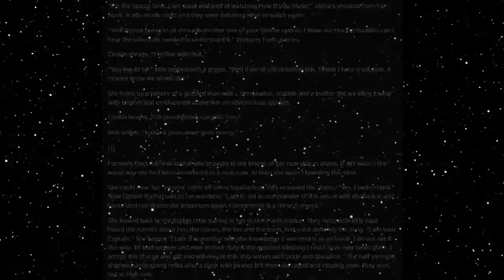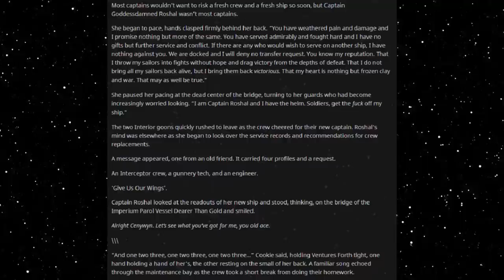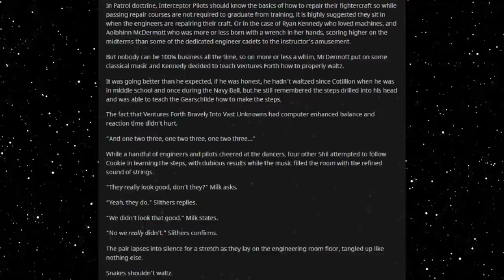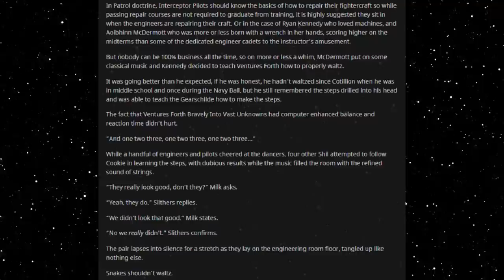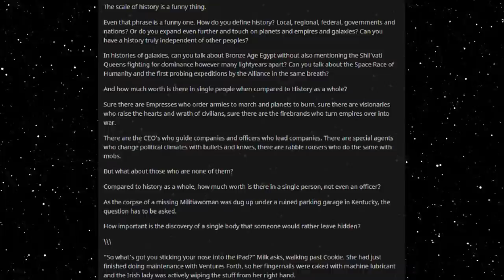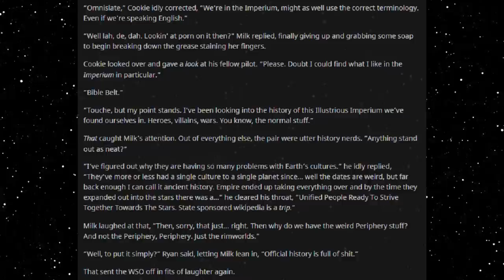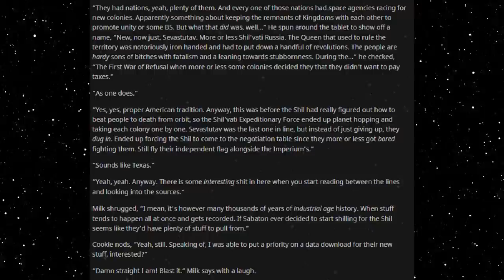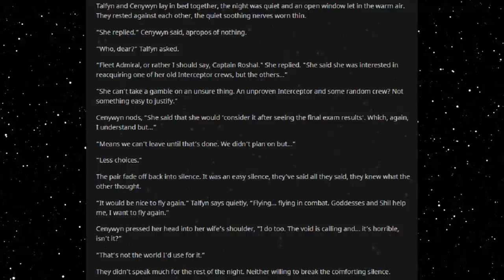Best HFY Reddit Stories: Top Lasgun (Part 22) (r/HFY)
Distracted from homework!

Current Patreons:
ICup
Jim Flint
koollman
Dank Matter
Joshua Stone
Shadow Sword001
Turnip Hunter
Lorry Yrrol
John Meek
Thomas Panis
Chandler Riley
Placeholder
Michael Webster
iamblt
Joey
Jordan Simmons
Spencer Smith
ShadaePrajschet
Viridity one
Wln424
Daniel Malik